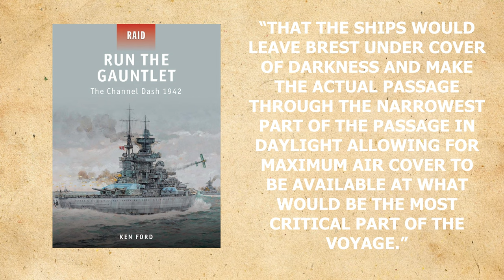The Channel Dash: Germany’s Most Daring Naval Operation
In this fourth part we will take a look at the World War Two battleships Gneisenau and Scharnhorst in Brest and how the Germans would repair and defend the ships while in port as well as prepare for Operation Cerberus otherwise known as the Channel Dash in the Second World War. We will also take a look at how the RAF or the Royal Air Force and Royal Navy would try to prevent the German ships from breaking out as well as how they planned to counter a breakout. This operation would occur in February of 1942 and be mostly successful seeing the ships return to Germany. As a disclaimer any map animation shown is not entirely accurate, they are there to give you a general sense of where the ship was at the time.

Sources/Further reading:

Thumbnail Credits: Taylor, Robert. “The Channel Dash.” THE CHANNEL DASH - Aces High,